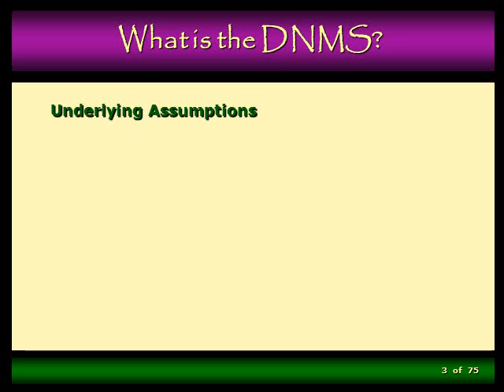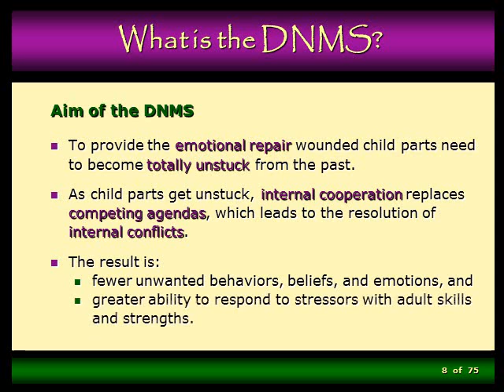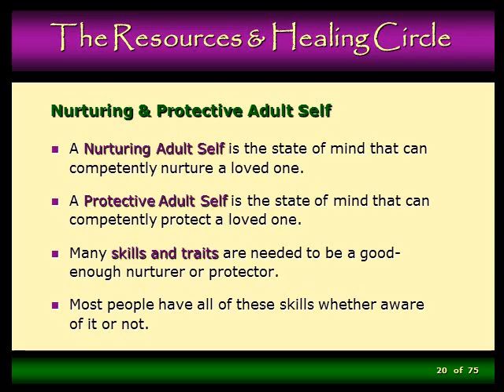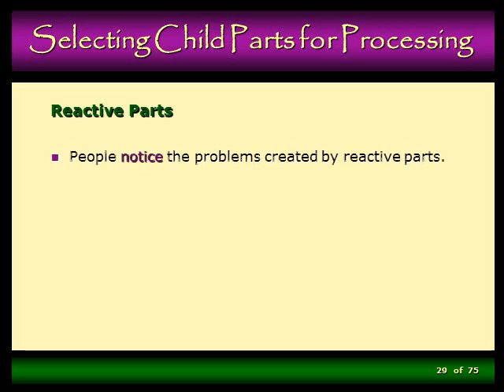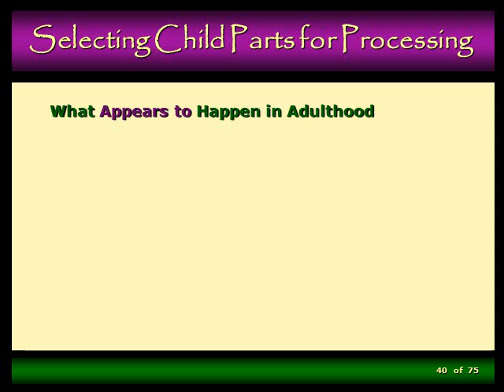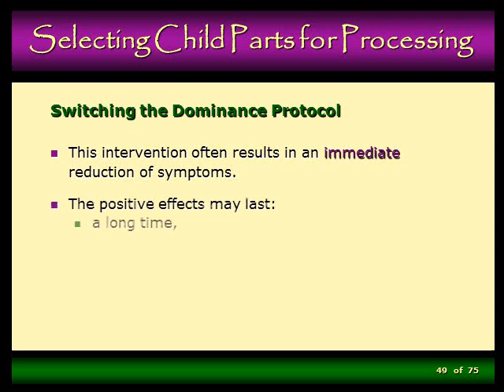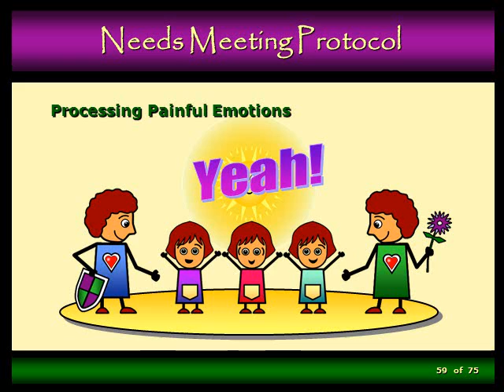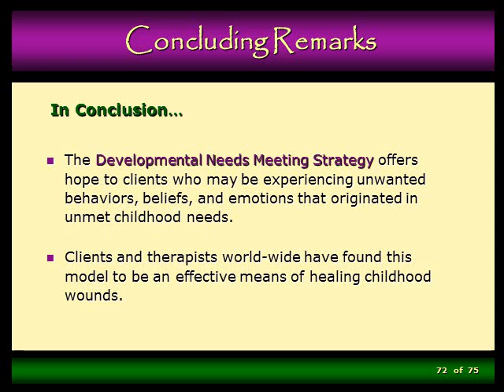Introduction to the DNMS by Shirley Jean Schmidt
The DNMS is an ego state therapy designed to treat a wide range of clients, symptoms, and issues. This includes adults with complex trauma wounds, such as those inflicted by verbal, physical, and sexual abuse; and with attachment wounds, such as those inflicted by parental rejection, neglect, and enmeshment. The DNMS is based on the assumption that the degree to which developmental needs were not adequately met is the degree to which a client is stuck in childhood. It starts by guiding clients to establish three internal Resources: a Nurturing Adult Self, a Protective Adult Self, and a Spiritual Core Self. Together these Resources gently help wounded child ego states get unstuck from the past by meeting their unmet developmental needs, helping them process through painful emotions, and by establishing an emotional bond. Alternating bilateral stimulation (made popular by EMDR therapy) is applied at key points in the process. The DNMS focuses special attention on healing maladaptive introjects (ego states that mimic abusive, neglectful, or dysfunctional caregivers). Since these wounded ego states cause the most trouble for clients, their healing results in a significant benefit. As introjects heal, clients report unwanted behaviors, beliefs, and emotions diminish.